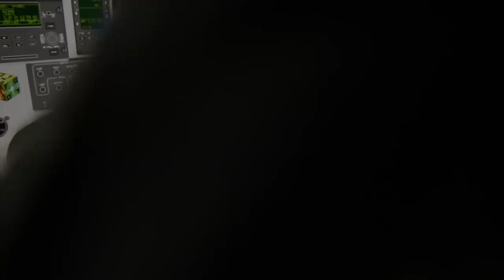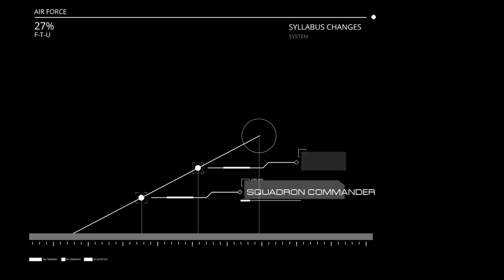Pilot Pipeline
The Air Force’s pilot shortage is a complex issue. To get more pilots from the classroom to the cockpit, Airmen are using technology and processes in innovative ways. Take a journey through the pilot pipeline to see solutions Airmen have implemented in each stage of fighter pilot training.